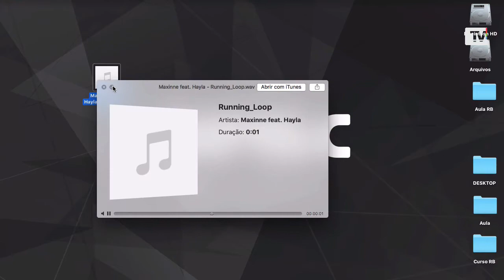Como exportar partes de uma música no Rekordbox 6.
O Rekordbox permite que você recorte uma parte da música e exporte como WAV, se você não conhece esse recurso confira com nosso mestre Andre Motta.